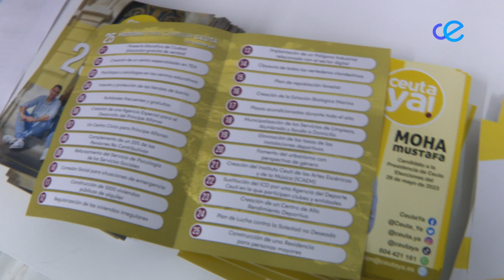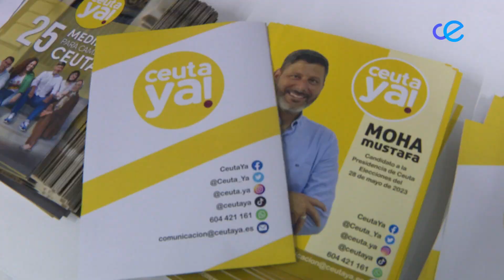Ceuta ya! presenta su programa electoral: "Vamos a seguir construyendo la Ceuta del futuro"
Ceuta Ya! ha presentado este lunes su programa político, 25 medidas con las que quieren construir "la Ceuta del Futuro". Lo han hecho durante un acto en el que se ha presentado el localismo como la alternativa a la desigualdad en Ceuta y en el que el líder de la formación y candidato a la presidencia también se ha referido a varias cuestiones de ámbito nacional, que serán solicitadas por su formación si esta llega al poder.